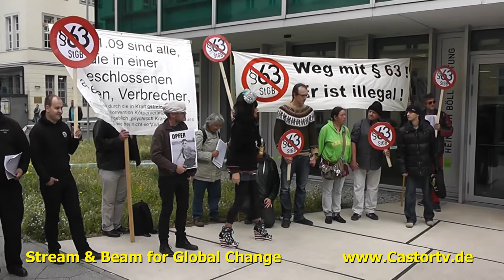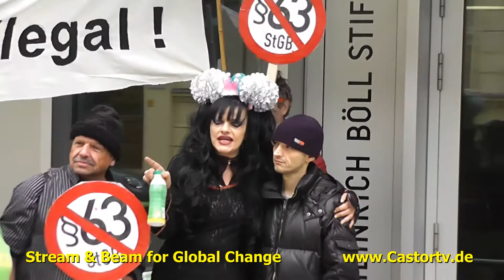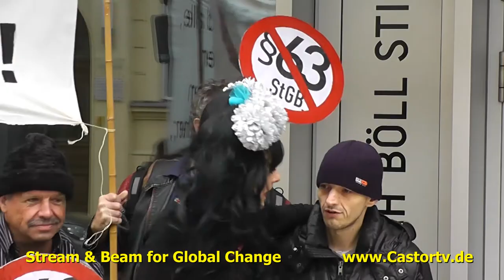weg mit § 63 Berlin 11092013 Part001